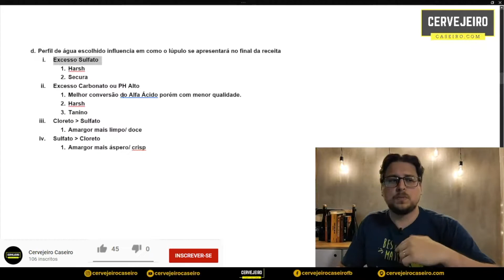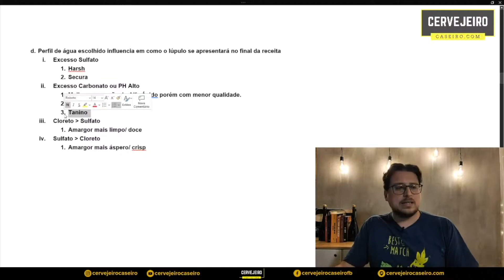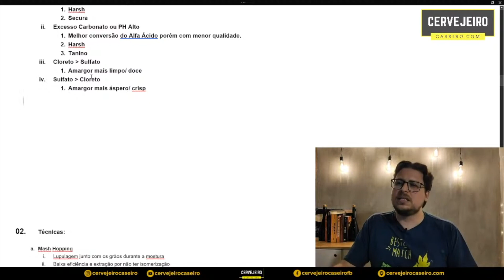ATÉ ONDE A ÁGUA AFETA O LÚPULO E O RESULTADO DA CERVEJA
Você já sentiu aquele amargor muito forte ou sua garganta arranhada depois de tomar sua cerveja?

Pois é, deixa eu te falar uma verdade... Isso pode ser devido a água que você está utilizando no fazer sua cerveja em casa.

E nesse vídeo de hoje falo exatamente disso... Até onde a água afeta o lúpulo e o resultado da sua cerveja?